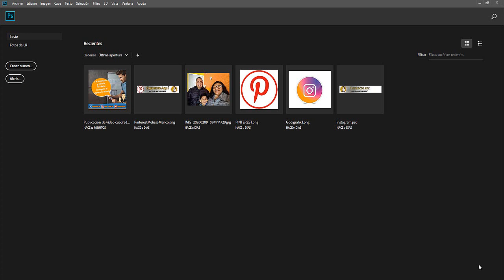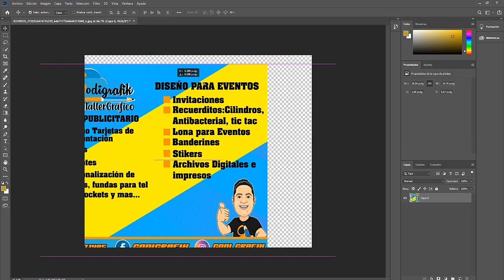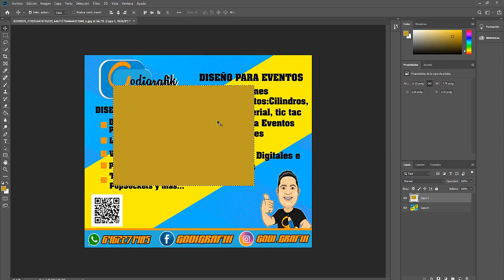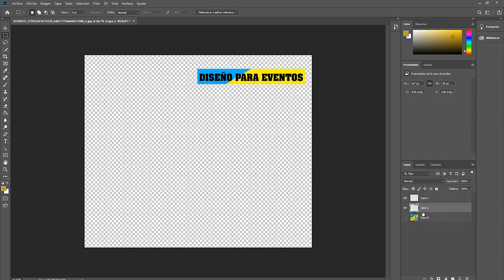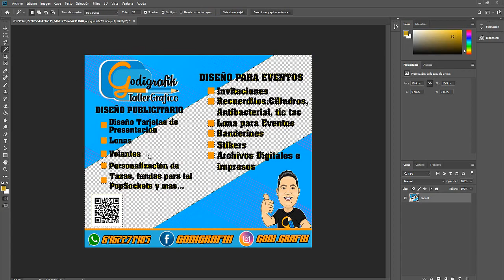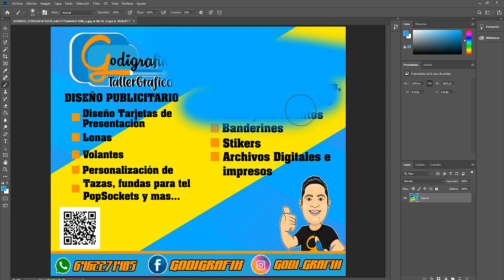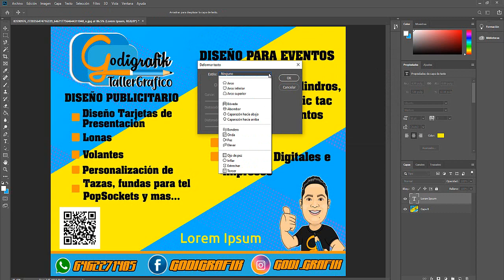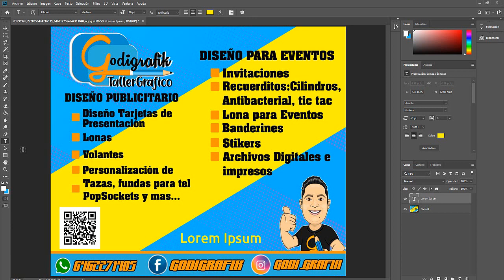Aprende Photoshop 02-Principales Herramientas de Photoshop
encontraras Tutoriales tips y Recursos cada semana

Este es el 2do video de esta serie de 5 Aprende Photoshop y aquí aprenderemos las principales herramientas a utilizar en Photoshop.
Recuerda que si te gustaría profundizar y aprender a crear diferentes elementos para tematizar un evento tengo Disponible el Curso Aprende Photoshop Nivel Ninja, si necesitas más info acerca del curso ponte en contacto con nosotros solo dejame msj y me pondré en contacto contigo

Checa nuestros últimos videos en el siguiente
enlace 🤩

Quieres aprender a realizar Vídeo Invitaciones
o tienes en puerta la fiesta de tu pequeño y aun
no cuentas con las invitaciones
Contactame en el siguiente enlace